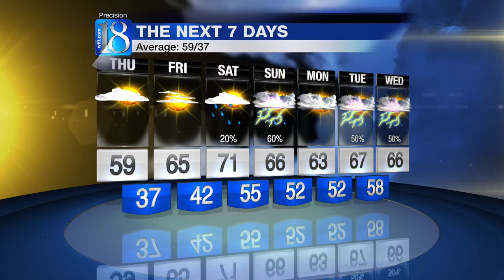11 PM WEATHER